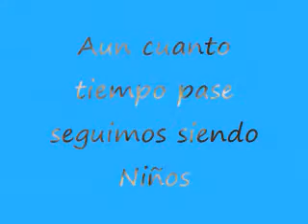Niños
Video elaborado por Claudia en el Taller de Tecnología para padres